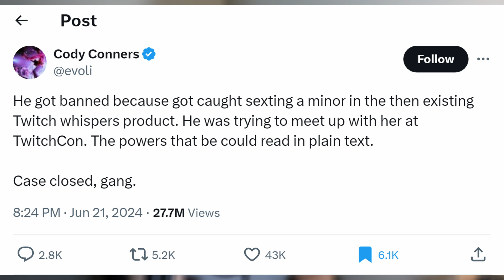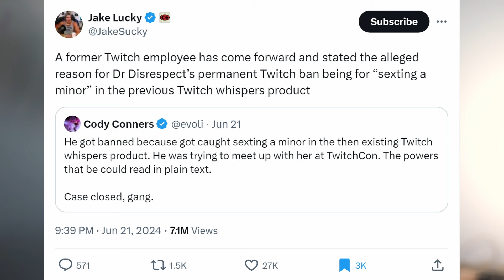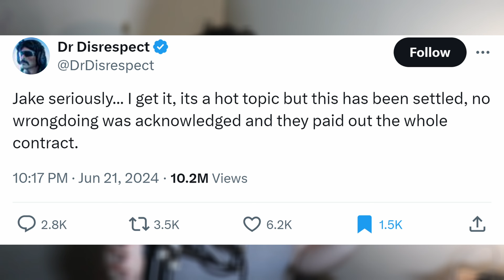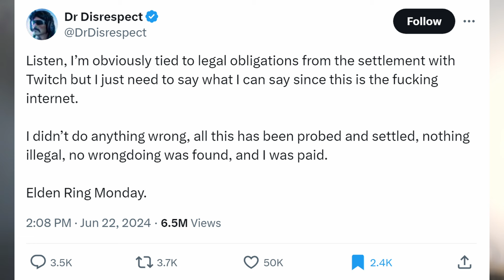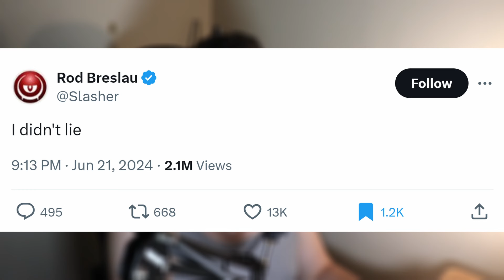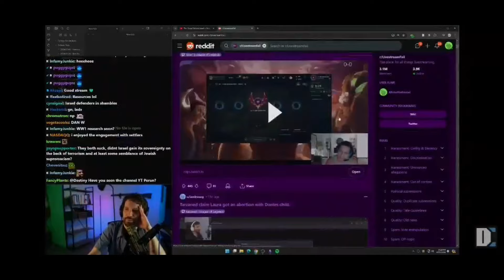The TRUTH About the Dr Disrespect Twitch Ban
Grown men playing Roblox is the most suspicious thing here ngl